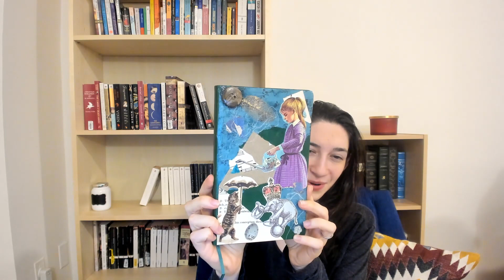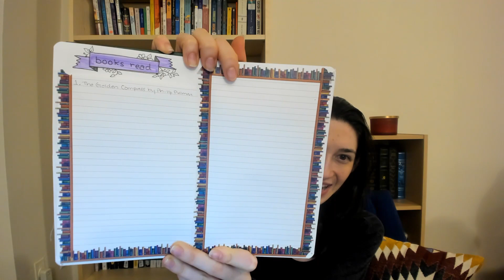Reading Goals for 2020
In which I reflect on my reading from 2019 and discuss my aspirations for 2020.

Let's be friends!